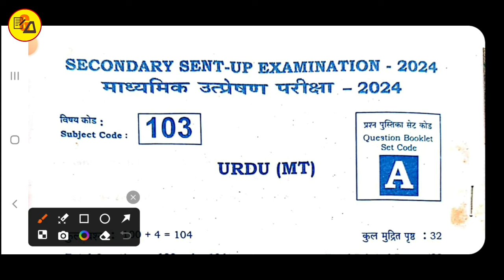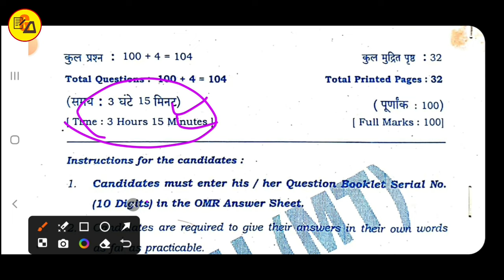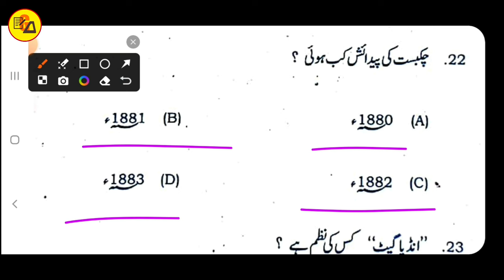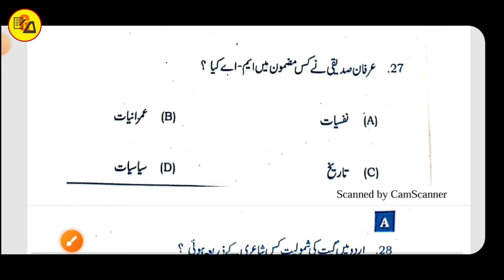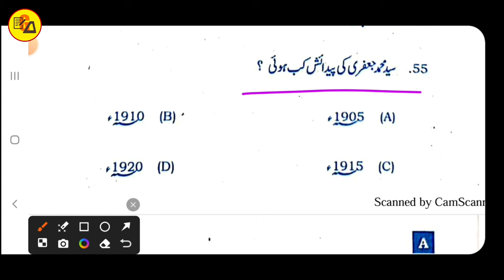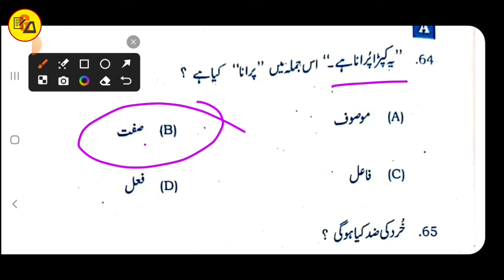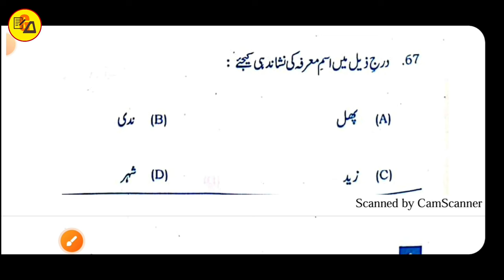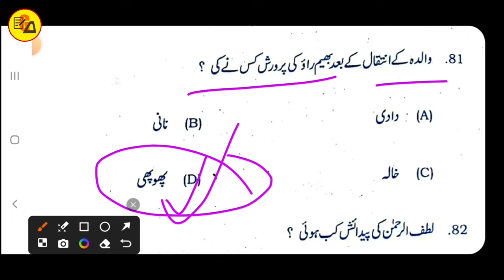बिहार बोर्ड कक्षा 10वीं सेटअप टेस्ट उत्तर | Class 10th Urdu answer key sent up test 2024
बिहार बोर्ड कक्षा 10वीं सेटअप टेस्ट उत्तर | Class 10th Urdu answer key sent up test 2024 by Muskaan Mam

My another "Gyapan Entrance Academy" Channel Link_